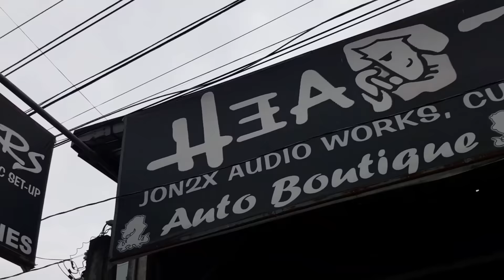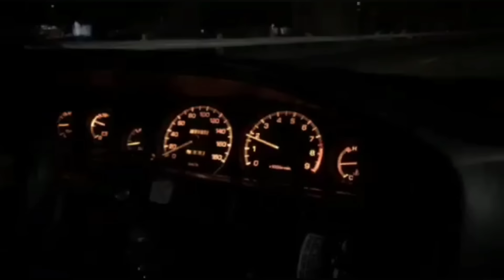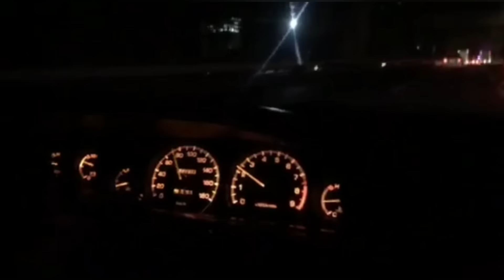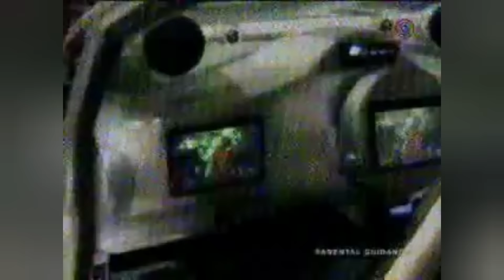Custom paint design by HEADTURNERS SHOP...